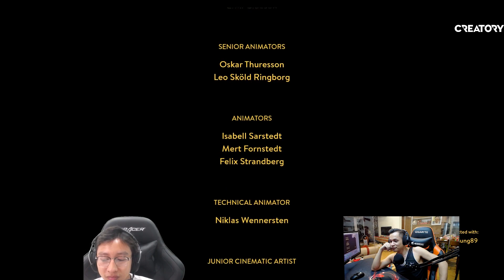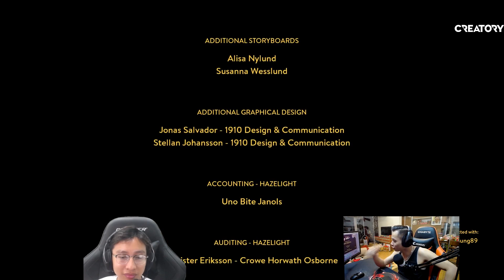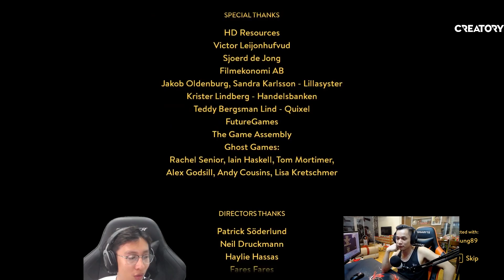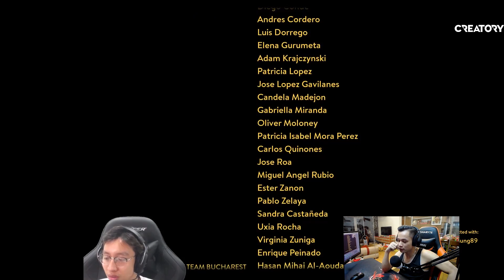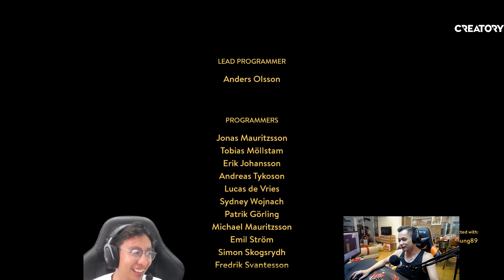MIXI PHẢN BỘI 7, ĐÒI NGHỊCH VỢ CỦA 7 | A WAY OUT - VƯỢT NGỤC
Trong game, 7 và Mixi điều khiển Leo và Vincent, hai tù nhân bị kết án người phải thoát ra khỏi nhà tù và ở lại trên đường chạy trốn từ chính quyền.
Các kênh và hoạt động khác của KL7
Bấm vào cái chuông góc bên phải màn hình để nhận được thông báo ngay lập tức khi 7 LIVE STREAM và RA VIDEO MỚI nhé.